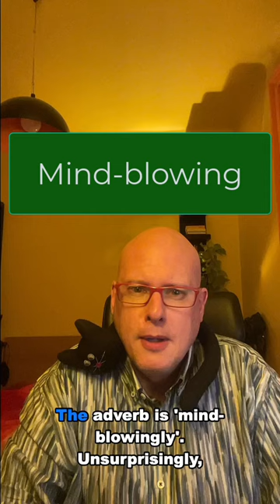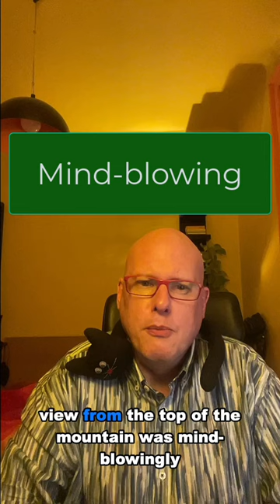Word of the Day: Mind-Blowing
Today's word of the day is 'mind-blowing'.

Mind-blowing is an adjective, used informally.

If something is mind-blowing, it means it’s extremely exciting or surprising.

The adverb is ‘mind-blowingly’.

Unsurprisingly, mind-blowing comes from the words ‘mind’ and ‘blow’ but first appeared in this form in the 1960’s as part of the hippie movement, meaning to ‘expand your mind’.

Some example sentences are:

‘The special effects in that movie were absolutely mind-blowing.’

‘Reading about the vastness of space can be a mind-blowing experience.’

‘The view from the top of the mountain was mind-blowingly beautiful, taking my breath away.’